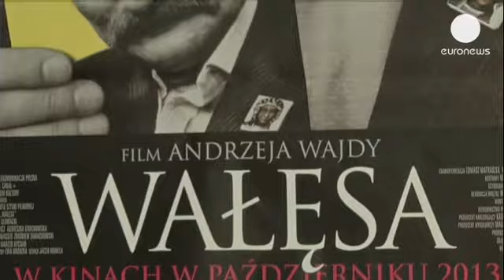لخ والسا از ذره بین دوربین آندره وایدا - cinema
تازه ترین فیلم آندره وایدا کارگردان لهستانی برنده...

تازه ترین فیلم آندره وایدا کارگردان لهستانی برنده اسکار در بخش خارج از رقابتهای جشنواره ونیز به نمایش در آمد. فیلمی در باره لخ والسا که از رهبری اعتصابات محلی کارگران کشتی سازی بندر گدانسک تا رهبری کاریزماتیک اتحادیه های کارگری لهستان، مذاکره با دولت کمونیست وقت، دریافت عنوان قهرمان ملی و جایزه صلح نوبل پیش رفت. لخ والسا بدنبال اختلافات سیاسی با موتلفین و روش های  اقتدارگرایانه و وعده های عمل نشده برای رفاه اقتصادی در دوره دوم ریاست جمهوری، شهرتش بشدت خدشه دار و مورد بی مهری مردم قرار گرفت.

آندره وایدا  کارگردان می گوید در صدد اعاده حیثت از قهرمان ملی است. «فکر کردم تا کی و کجا این اطلاعات غلط باید ادامه پیدا کند. یک تصویر نادرست از لخ والسا به عنوان کسی که مشکلات و شکست را نصیب کشور ما کرد. کسی بخاطر نمی آورد که این او بود که آزادی را به کشور ما آورد؟»

در میان اختلاف نظر و مجادلات بر سر نقش والسا، وایدا می گوید برای نشان دادن چهره واقعی والسا به دنیا و یادآور شدن نقش تاریخی او در سرنوشت کشور به مردم لهستان احساس وظیفه کرده است. «والسا فهمید که فقط همین کار را از عهده ما بر می آید، فقط همین کار را می توانیم انجام دهیم، که صمیمانه و از ته قلب انجام دادیم. می توانم بگویم این مشکلترین فیلمی بود که در همه عمرم ساخته ام. برای انیکه قهرمان هوز زنده است و مسئولیت زیادی احساس می کردم.»